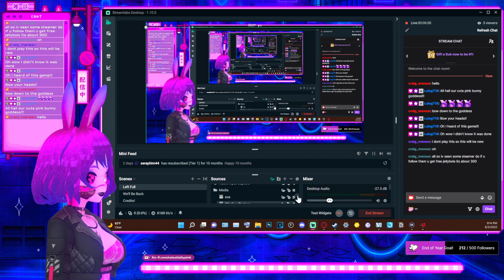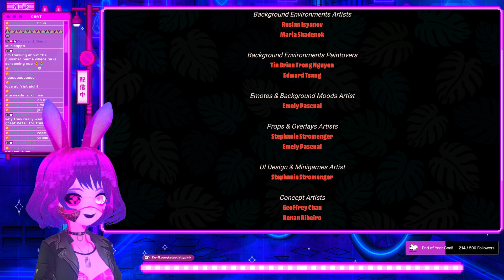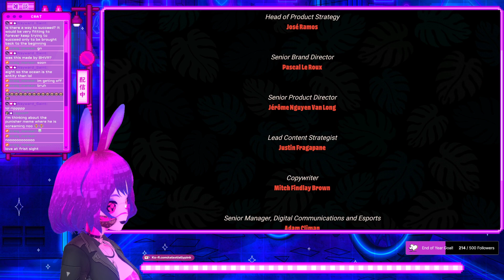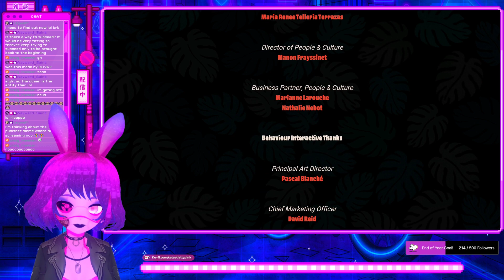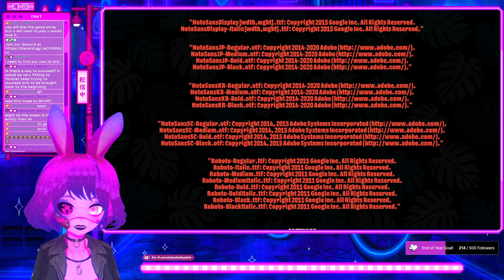A Dating Disaster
Hey! I’m Celestially Pink, a cyberbun vtuber who loves to play all sorts of games!

Welcome to the VOD! Be sure to catch us live next time on Twitch! Live streams are everyday at 10:30pm PST!

Song: [Dayz Musiq] - Whipped Cream

Song: [White Bat Audio] - Karl Casey

Portions of the materials used are trademarks and/or copyrighted works of [GAME DEVELOPER NAME].